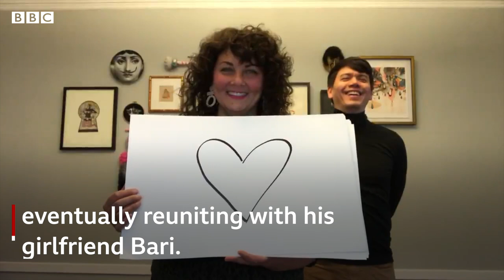Bike-riding bank robber - Lives Less Ordinary, BBC World Service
When Tom Justice failed to make the Olympics he used his biking skills, not to win medals, but to rob banks instead.

Movies influenced Tom’s biggest life decisions. Slacker film Reality Bites made him give up becoming an Olympic cyclist, and heist film Heat "inspired" him to make the bizarre leap from fiction to reality. But there are only so many banks you can rob before your ego, and the FBI, start catching up with you.

Hear how going to prison saved Tom’s life on our new World Service podcast Lives Less Ordinary